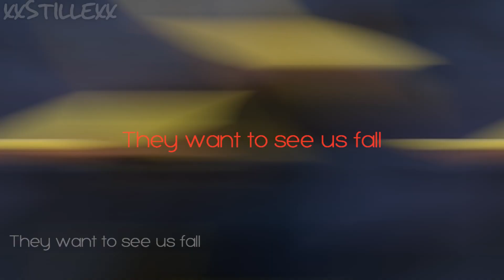Dick Grayson/Barbara Gordon -Parachute-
WATCH IN HD PLEASE! T_T

Soo I got this idea to use this song when I saw a mep today, there is no way my editing skills would of been acceptable for the mep so I didn't even ask, instead I just decided to make my own little video. I really love how this turned out! I tried out new things in this too, which I am totally happy with! I did masking in this! And it didn't suck! :D

Editing with comics is sooo easy and yet editing with cartoons isn't, so I tried a little bit of both and I think I did pretty well! I really wanted to make a video, I wanted to work on my mep parts too but I don't have my comic scans yet soo grr! I just love these two together! :D

Song: Parachute
Artist: Cheryl Cole
Pairing: Dick Grayson/Barbara Gordon
Footage used: The New Batman Adventures, Various Batman Comics, Various Batgirl Comics, Various DC Comics
Program: Sony Vegas Pro 9.0
Layers: 13
Hours: 5 and half hours